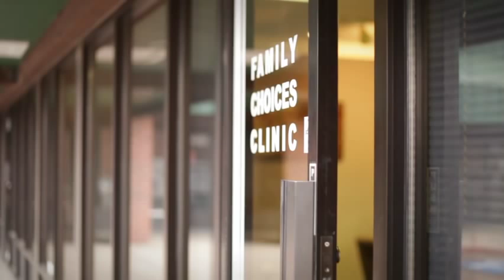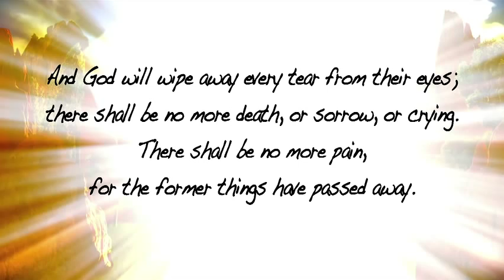Joyful Reunion by Jim Ertel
Joyful REUNION is the touching story of a young woman who felt pressured into a decision that she would always regret. Yet, at the end of her journey, she finds herself experiencing the ultimate healing, forgiveness, and a reunion truly joyful!

Story/ExecProd: Jim Ertel, Direct/Produce: S.A. O'Hair, Music/Vocals: Wendy J. Francisco, DP/VFX: David Larsen, Leading Character: Stephanie Beder.